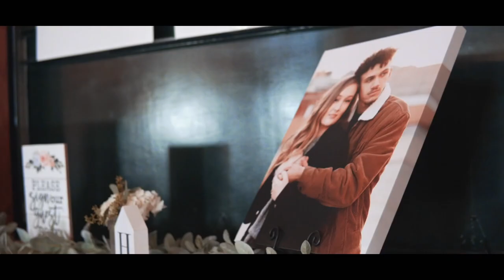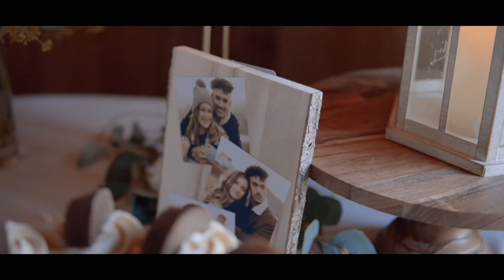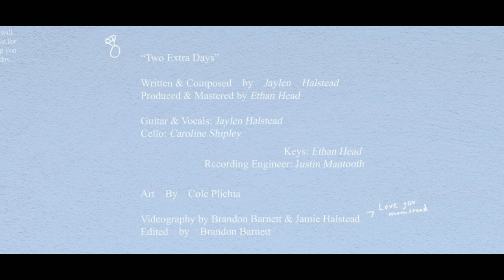Two Extra Days - J. Halstead (Official Music Video)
I wrote this song for my wife, Grace. I surprised her on our wedding day by playing it for her (for the first time) in front of all of our friends and family. I got some help to document the recording process at the studio, some wedding day footage, and some clips of me performing the song live. At the end of the day, I hope you are all encouraged by our love story, and I pray that it’ll leave some smiles on your faces. Hug the people that you love. Tell them that you love them. Treasure each and every moment that you get with them because you never know how long you’ll have. You can listen to the original (studio version) of the song on all major streaming platforms. Find “Two Extra Days” on iTunes, Spotify, Apple Music, Amazon, etc. Please do me a favor and share this song with somebody! Thanks!

- J